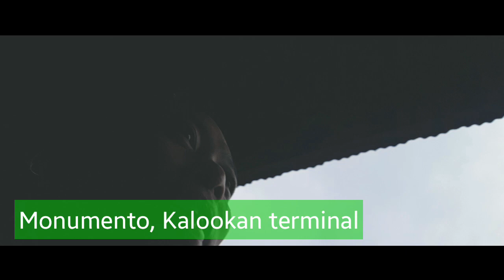CALOOCAN TO BAGUIO TRIP | August 2019 | E30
Ang aming maulan na biyahe papuntang Baguio City sa ganap na 11:20am nitong nakaraang buwan ng agosto 2019. Samahan niyo kami ni kuya Maning na magbiyahe.